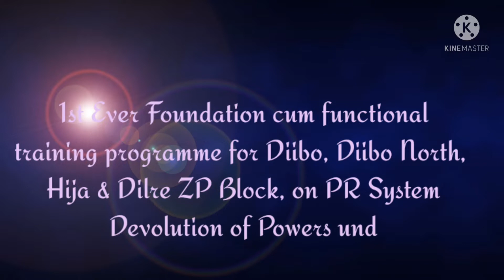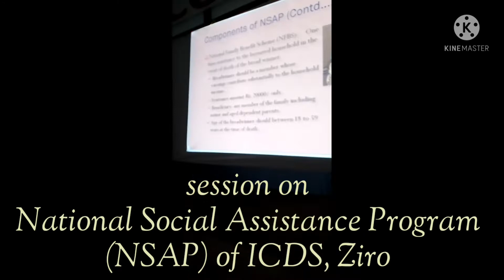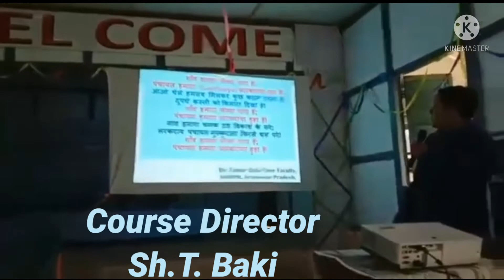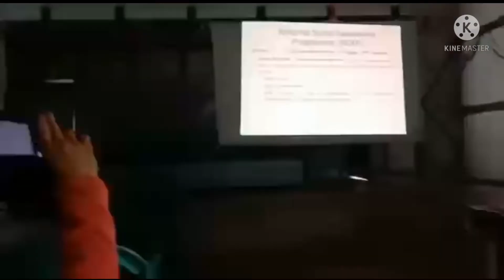Block Level TRG. on PR System SPICE MODEL, for DIIBO, DIIBO NORTH, HIJA & DIIRE ZP Block, May 2022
first ever Block Level Foundation cum functional training programme for Panchayat leaders of DIIBO, DIIBO NORTH, HIJA and DIIRE ZP Block under Ziro-I Lower Subansiri District on May 2022. # Ziro-I#panchayat